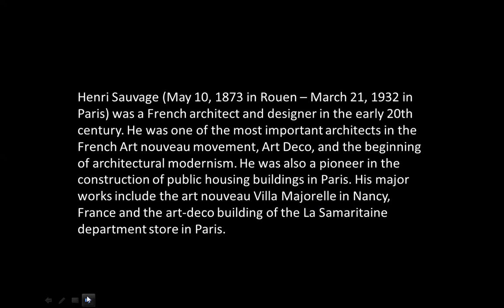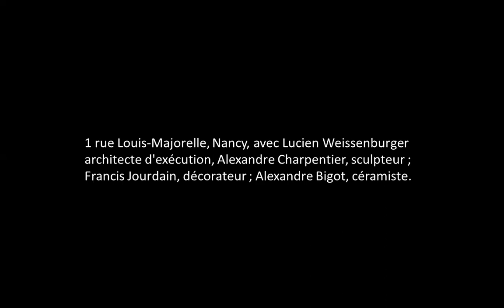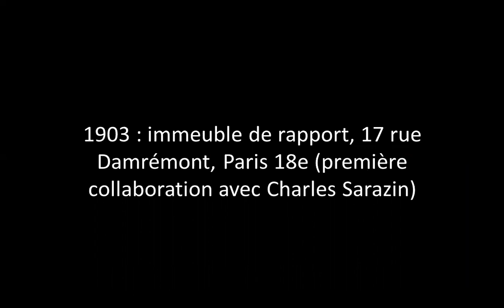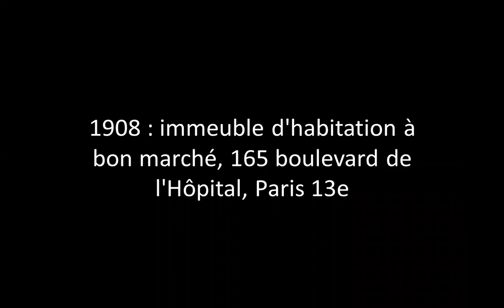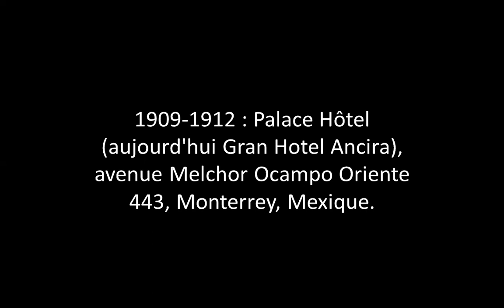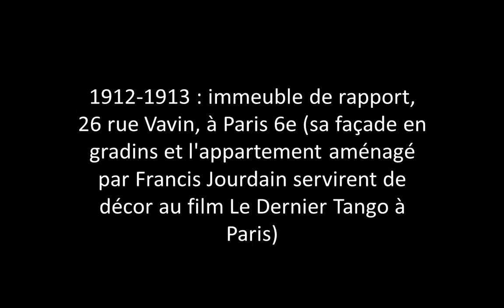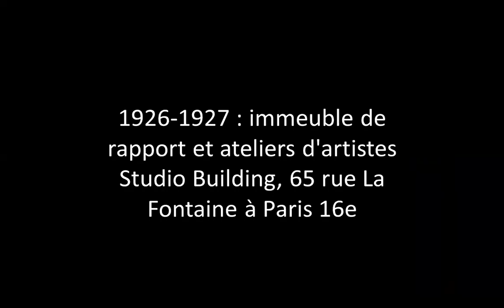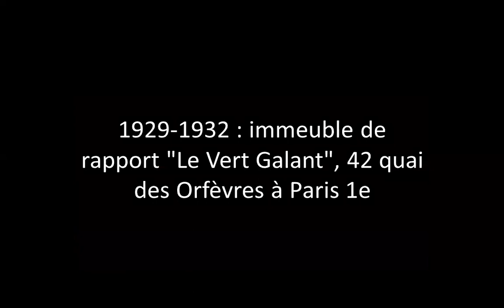HENRI SAUVAGE | ICARCH 2023